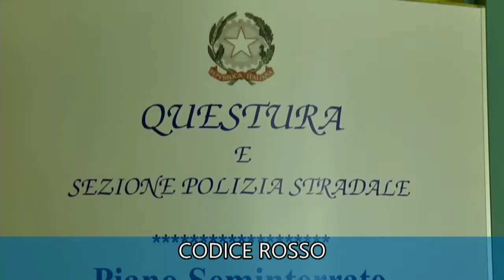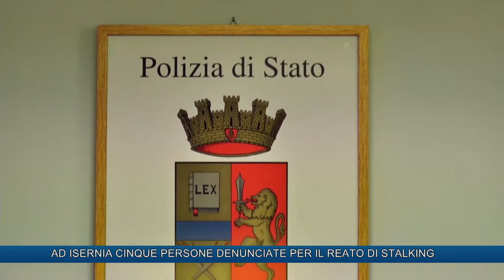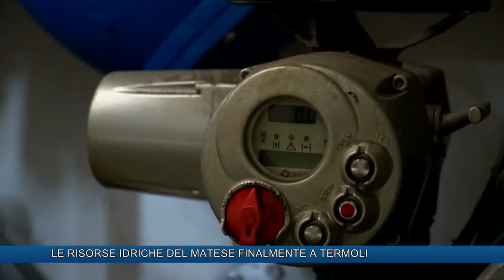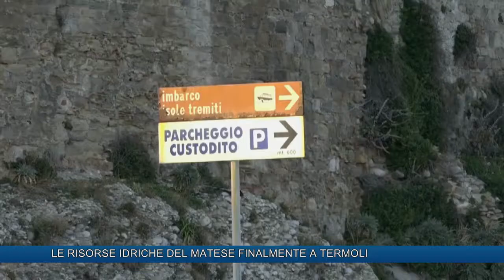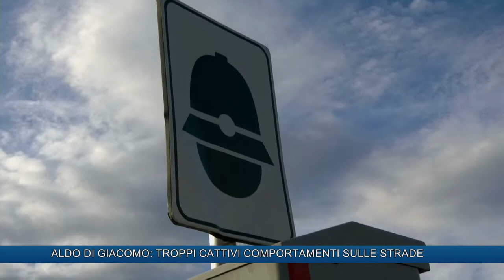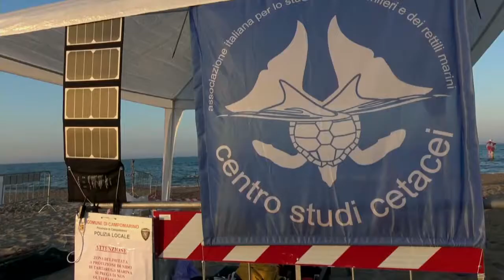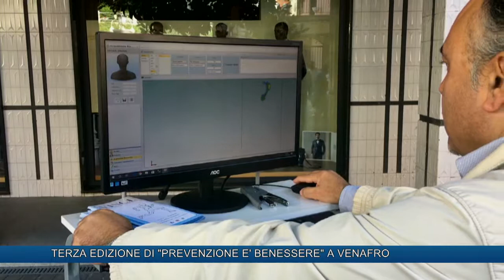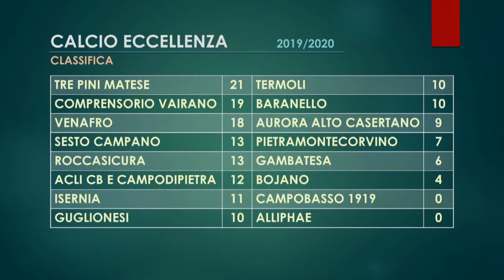TLT NEWS EDIZIONE ORE 14 DEL 21-10-19